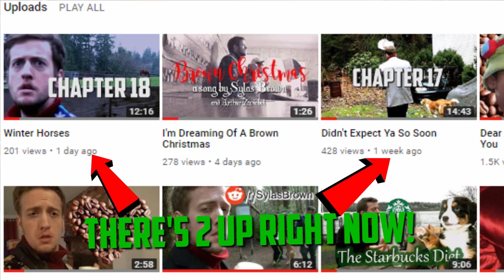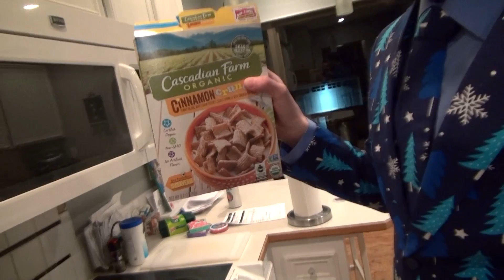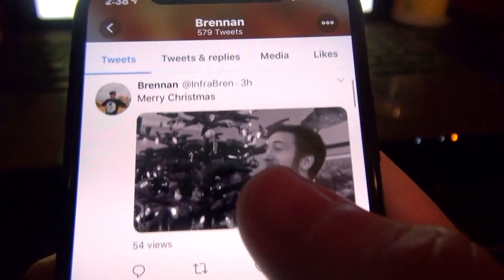The December Vlog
Merry Christmas! Here are the links to The Sylas Brown Saga